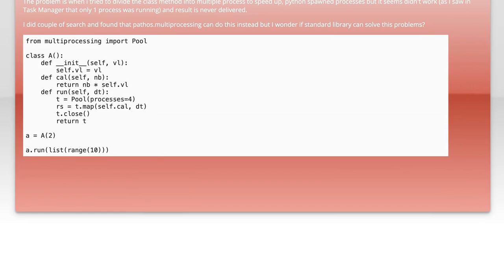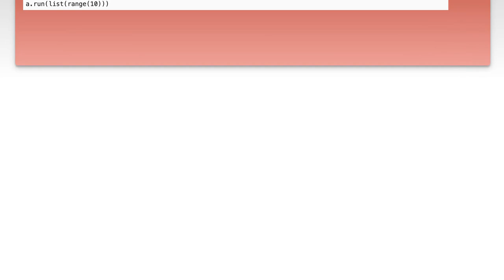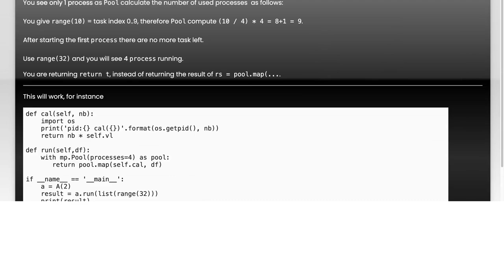How to Use Multiprocessing in Python Class Methods: A Step-by-Step Guide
In this video, we’ll explore the powerful concept of multiprocessing in Python, specifically within class methods. As applications become more complex and data-intensive, leveraging multiple processes can significantly enhance performance and efficiency. Join us as we break down the steps to implement multiprocessing in your Python classes, providing you with practical examples and tips to optimize your code. Whether you're a beginner or looking to refine your skills, this guide will equip you with the knowledge to harness the full potential of multiprocessing in your projects.

Today's Topic: How to Use Multiprocessing in Python Class Methods: A Step-by-Step Guide

Related to: multiprocessing, python, classmethods, step-by-stepguide, pythonmultiprocessing, parallelprocessing, pythontutorial, concurrencyinpython, pythonprogramming, multiprocessingtutorial, pythonclasses, performanceoptimization, pythoncoding, asynchronousprogramming, pythonexamples, codingbestpractices, pythondevelopment, dataprocessing, cpu-boundtasks,